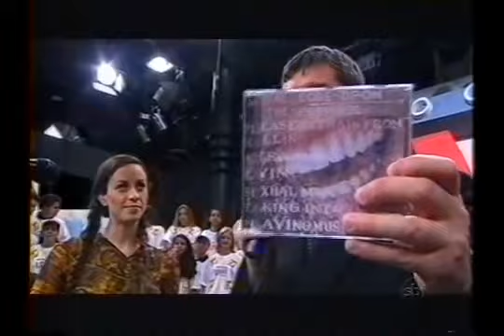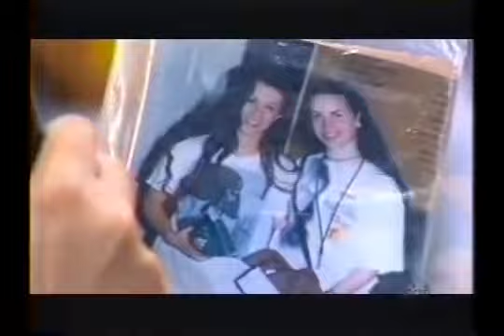Alanis Morissette no Programa Livre Brasil Completo